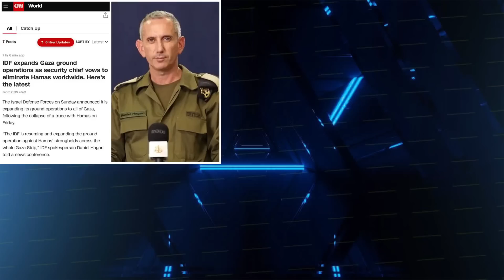فساد ایران سوز چای دبش و نقش مکتب رفسنجانی.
⭕️کانال سلام ایرانیان در آپارات

حمایت مالی 💸

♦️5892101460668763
بانک سپه

🔷شماره شبا
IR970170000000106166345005